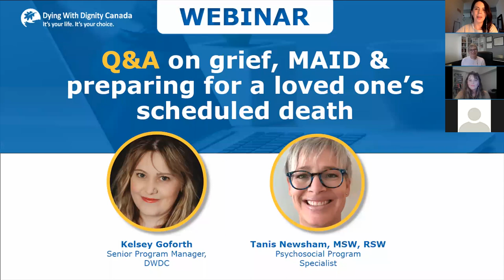Q&A on grief, MAID and preparing for a loved one’s scheduled death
86% of Canadians support the right to medical assistance in dying.

But even if they stand firmly behind the decision, caregivers, family members and friends can still experience a great sense of loss when someone chooses to end their suffering voluntarily. Knowing what to expect throughout the provision and how to prepare may help ease some of the anxiety and fears.

Panelists:
Kelsey Goforth: Senior Program Manager, Dying With Dignity Canada
Tanis Newsham, MSW, RSW: Psychosocial Program Specialist, Medical Assistance in Dying (MAID) Provincial Team — Manitoba, Shared Health

Resources Mentioned:

Dr. Jay Children’s Grief Centre: drjaychildrensgriefcentre.ca
KidsGrief.ca: kidsgrief.ca